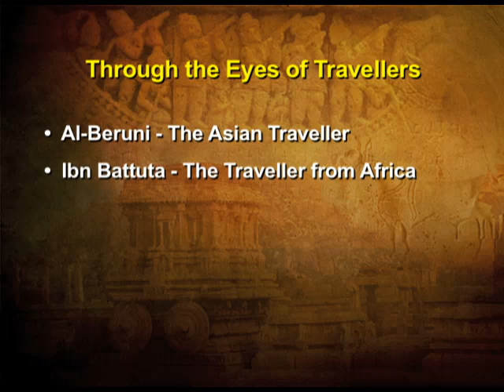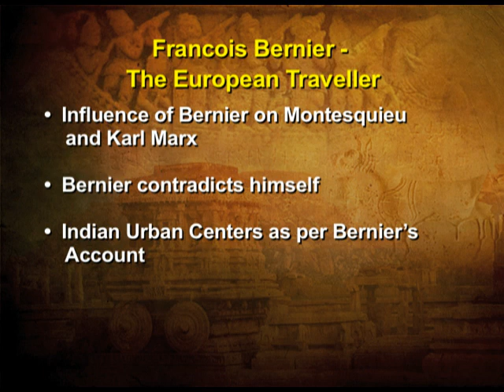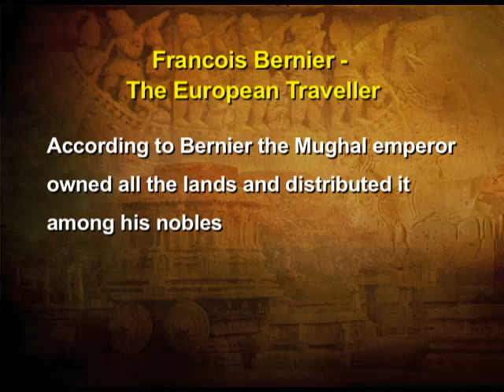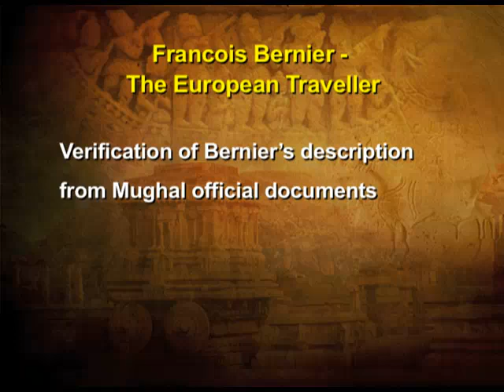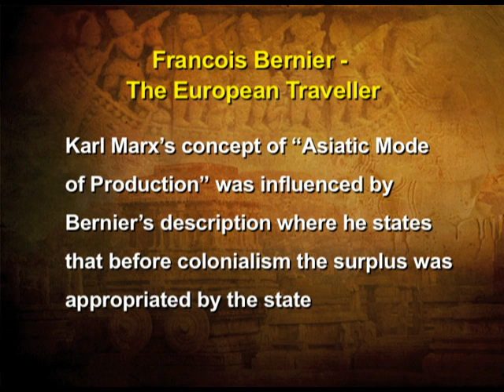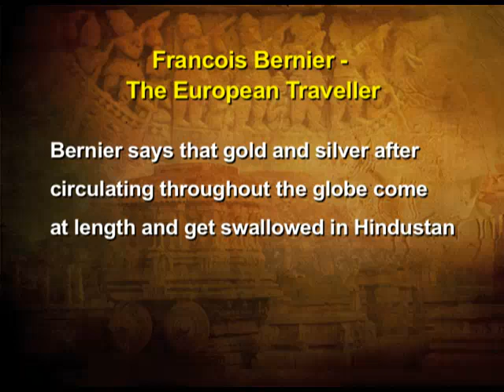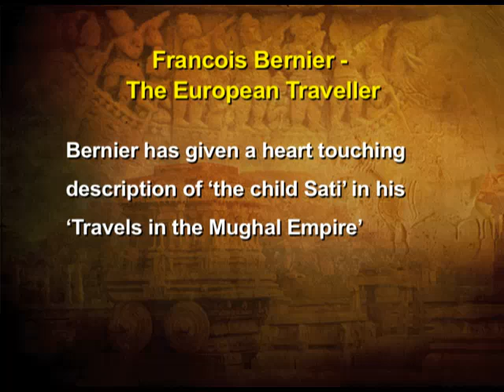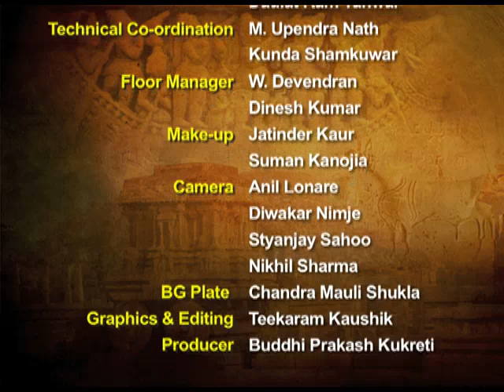Chapter 5 Through The Eyes Of Travellers Francois Bernier The European Traveller